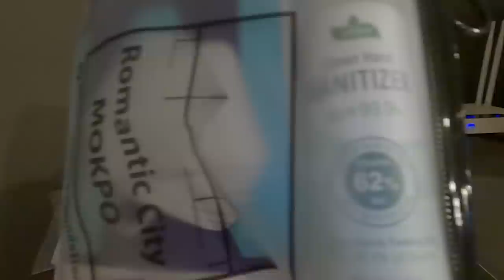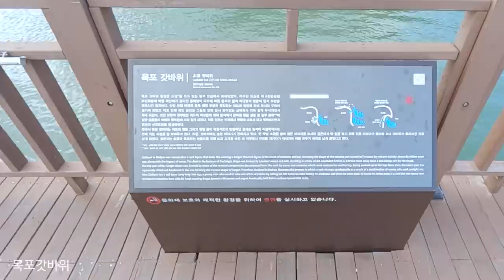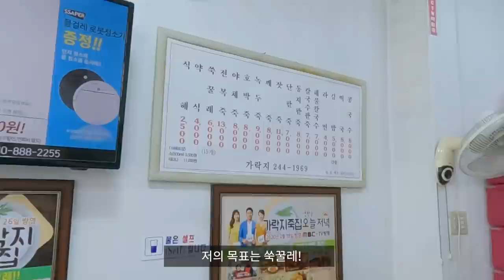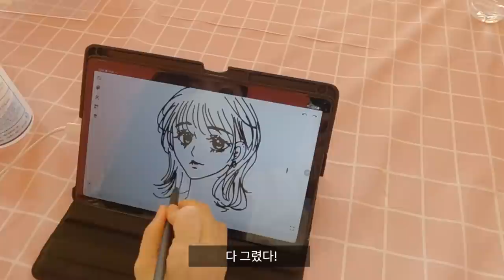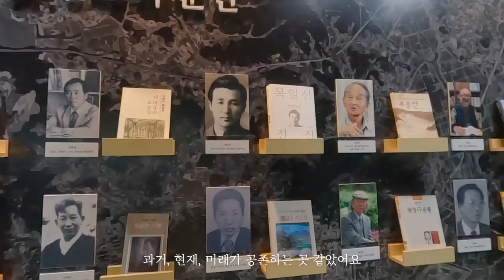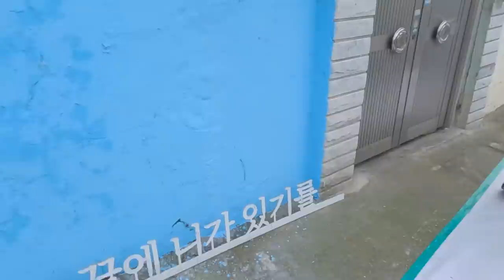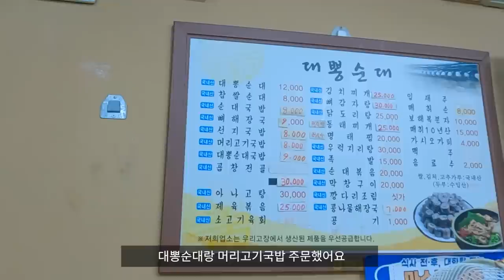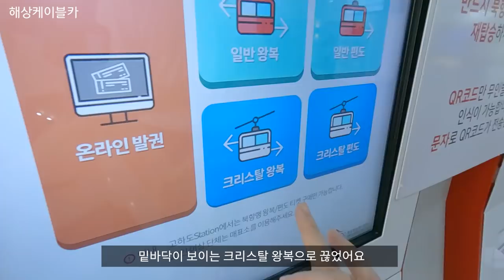한국관광공사/ENG) 목포 가볼 만한 곳🌉 현지인 목포 맛집 추천 10곳 (여행브이로그, 목포명소 10곳, 국내 여행 추천, 문학박람회)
🌷타임라인🌷
00:00 인트로
00:24 출발 및 숙소 도착
01:56 만선식당
02:38 연희네슈퍼, 시화골목
03:37 카페 달몬트
04:13 스카이워크, 갓바위
04:34 만복회쌈, 유달산 조각공원
06:54 가락지죽집
09:13 목포 문학 박람회
12:10 목포의상실, 목포근대역사관 1관
13:31 안골정, 삼학도크루즈
15:12 북교동 예술인 골목
16:31 고하도전망대
17:11 대뽕순대, 커피창고로, 목포근대역사관 2관
18:39 태광식당, 오거리숭카페
20:18 해상케이블카, 유달산
22:22 포미아구찜

제가 최근에 목포 여행을 가게 되었어요😍
목포는 처음 가보는데 볼거리 먹을거리가 정말 많더라구요 :)
특히 유달산에서 보는 노을과 야경은
사진으로도 담기지 않을 정도로 정말 예뻤어요🥰
나중에 목포 여행을 가시게 된다면
맛집리스트와 명소리스트 참고하시면 좋을 것 같아요💖

✔️착장 정보
하늘색 원피스 - 러비러비
하늘색 볼레로 가디건 - 러비러비
하늘색 가방 - 조이그라이슨/마고크로스바디 스몰/스카이컬러(단종)
스카이 컬러는 단종되었는지 공식홈페이지에 없었어요😭
하얀색 원피스 - 모디무드/플로워 레이어 끝판왕 원피스/아이보리
보라색 롱 스커트 - 프롬비기닝(단종)
아이보리색 볼레로 가디건 - 무드
그린 컬러 나염무늬 원피스 - midnight sun dress/루루서울/
검정색 롱부츠 - 모노바비/바티카
아이보리색 롱부츠 - 빛다(단종)
검정 버킷햇 - 스터드 드롭 오버핏 버킷햇 블랙/VARZAR
네이비색 호보백 - Archivepke fling bag(blueberry)

🎵Music
Test Of Time - Sture Zetterberg
Tangled Up in Dreams - Nickolas Jones
Where To Begin - Sven Karlsson
Loving This Moment - Gamma Skies
Emelie (Tribute Version) - Mondays
Stay (Wide Open) - Loving Caliber